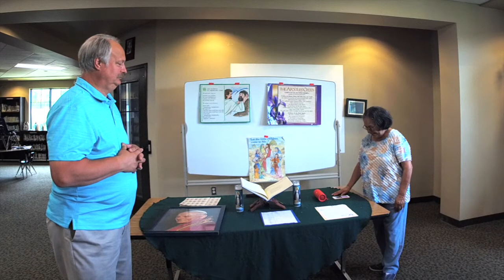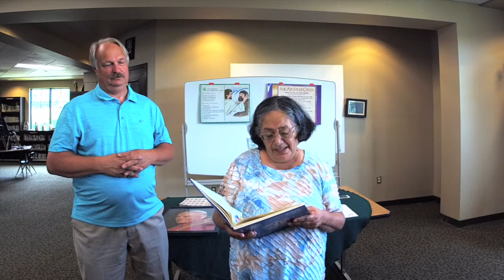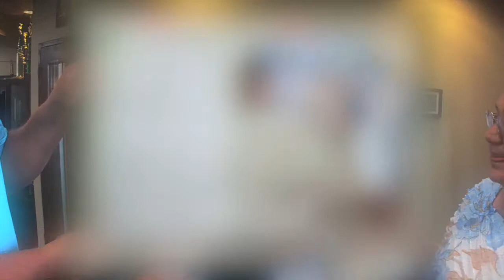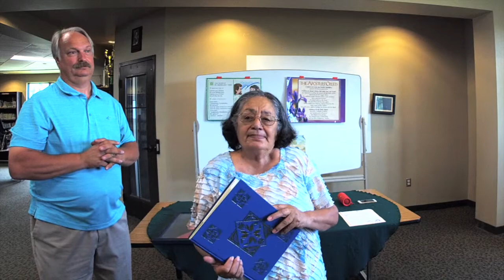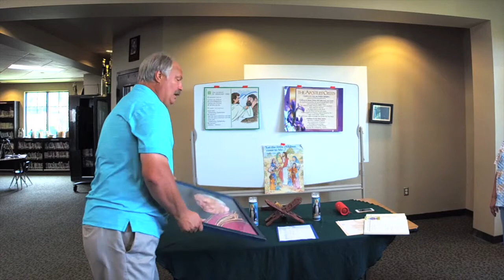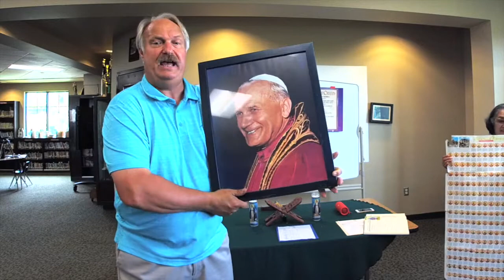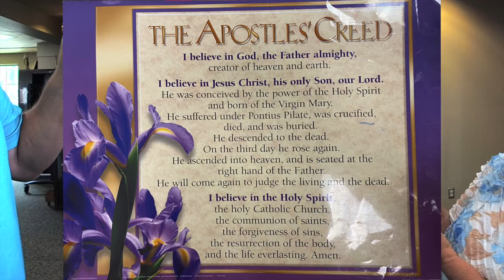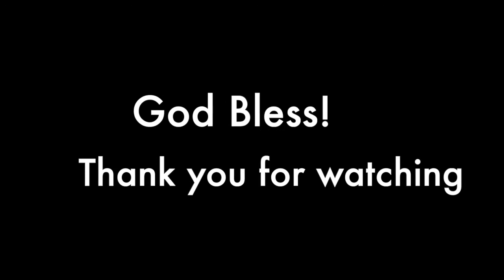Children's Liturgy of the Word - 23rd Sunday